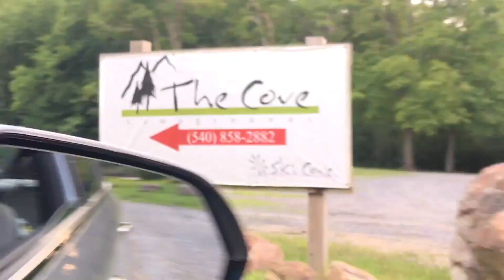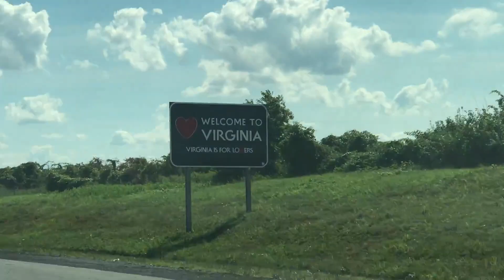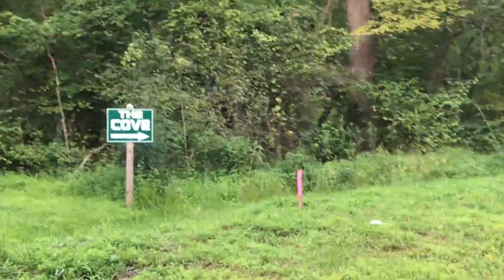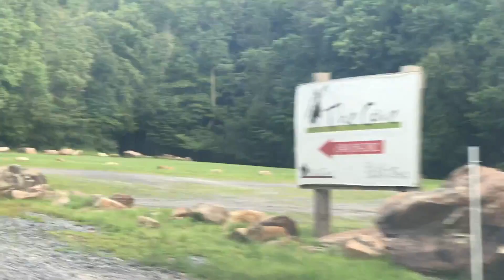Camping & Fishing in The Cove Campground GORE Virginia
The Cove Campground is one of our favorite places to hang out and have to get together. Itis a privately owned, certified tree farm. The Cove covers about three thousand acres ranging from one to three thousand feet in altitude in the Appalachian Mountains and a part of The Cove has been developed to provide outdoor recreation for the general public. It is the desire of the present owners to share the charm, solitude, and beauty of The Cove with those who love the outdoors.

These are the things we use on our travels:
Cellphone Holder

For Blogging: (Some of the products are sold out so feel free to check all the links below)